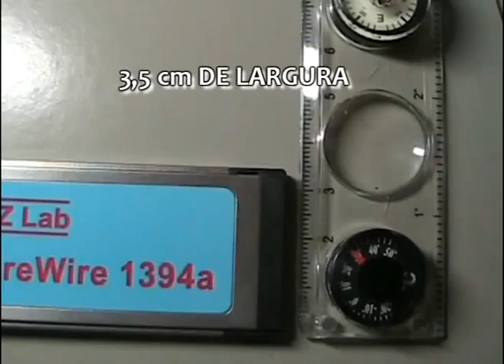ML 164558850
Video Migrado